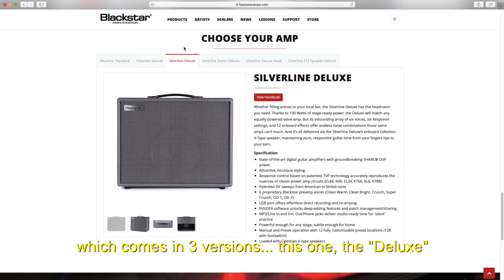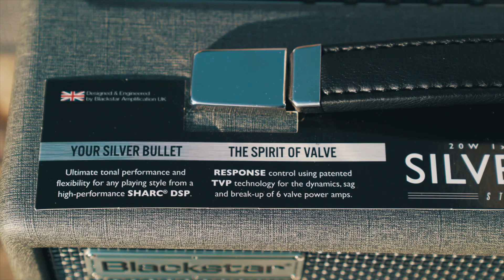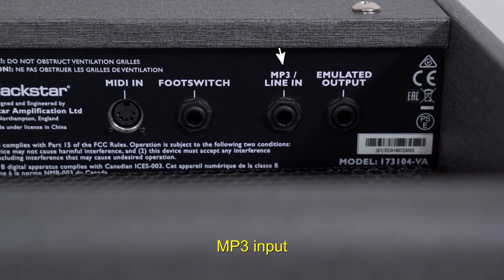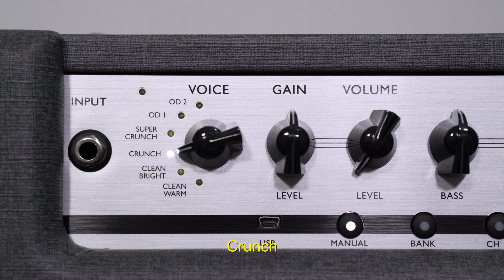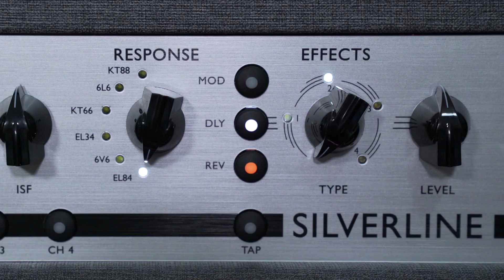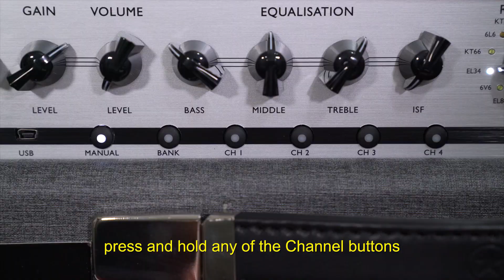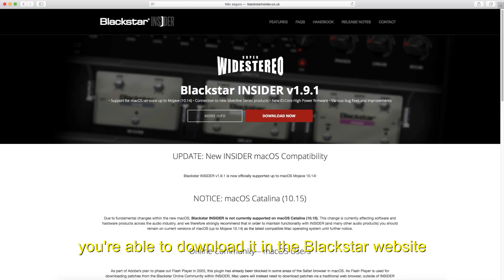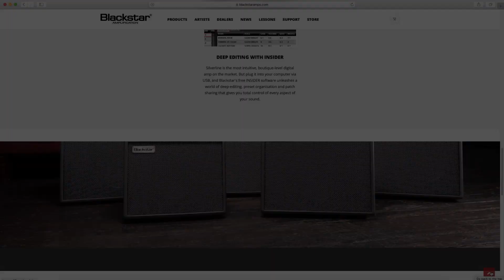Blackstar Silverline Standard & Deluxe - Review (Portuguese/English)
The guitarist Alden Garciah making the review from the new Blackstar Silverline amplifiers. In the Standard and Deluxe models!

O guitarrista Alden Garciah fazendo o review dos novos amplificadores Blackstar Silverline. Nos modelos Standard e Deluxe!